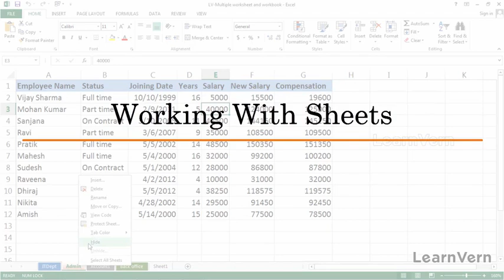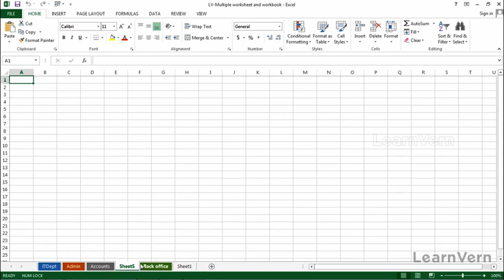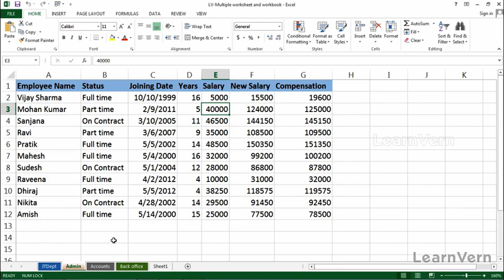How to Work with Sheets in MS Excel? | LearnVern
LearnVern offers MS Excel Course Online for those looking to become well-versed in using Excel sheets! You can learn Complete Excel in Hindi with our Microsoft Certified Trainers for free!

The Excel Course includes step by step essential to help you become a master of MS Excel from a beginner. Our full Excel course in Hindi starts at how to open an excel file and teaches you how to build macros and use vlookup data in Excel.

Watch this video to get a glimpse of how we teach! This will help you learn about using multiple sheets, formatting an excel sheet, using charts and formula, printing, sheet protection, and more.

Register now to get the best Excel tutorials in Hindi!